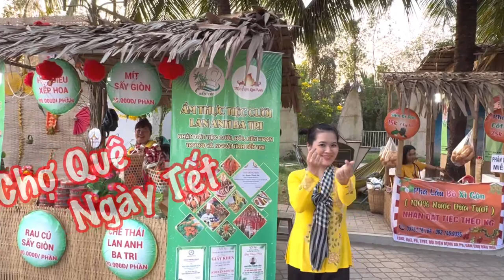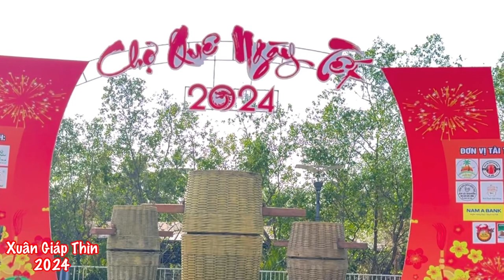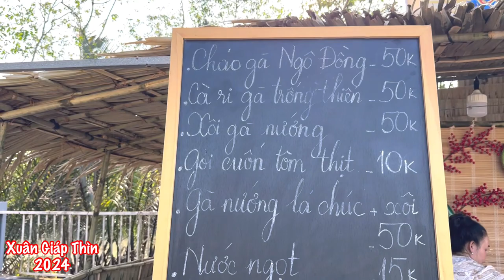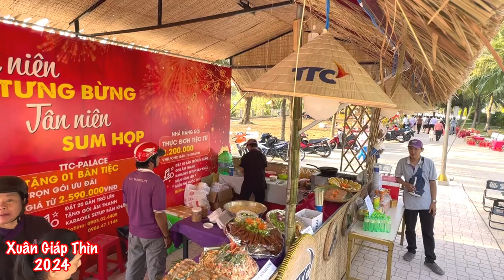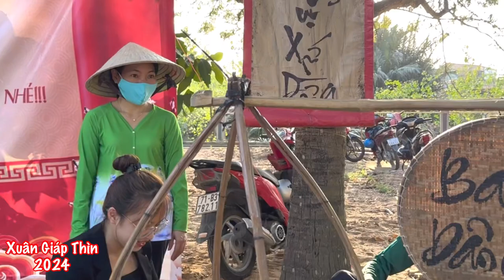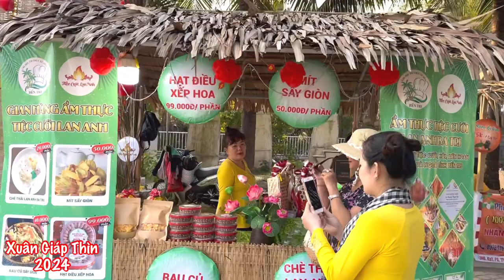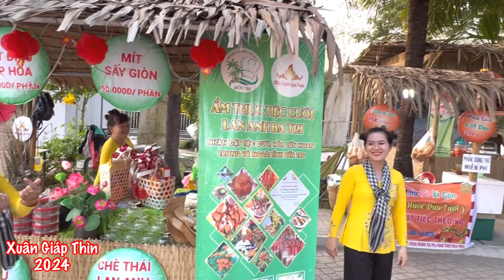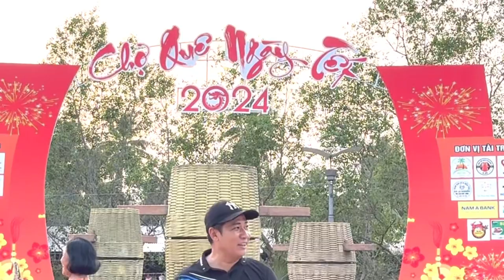NHỘN NHỊP CHỢ QUÊ XUÂN GIÁP THÌN 2024 TẠI TP BẾN TRE